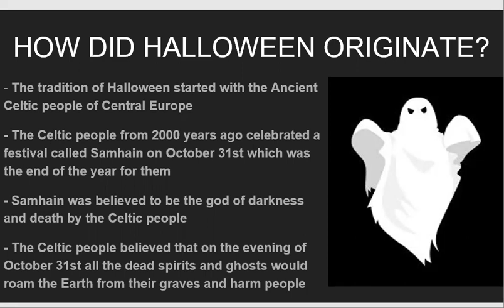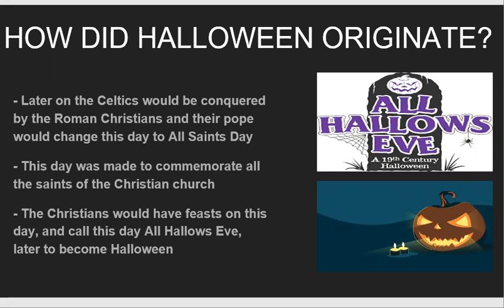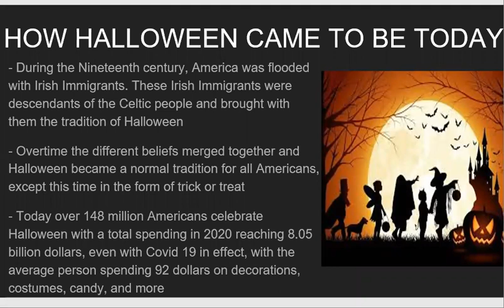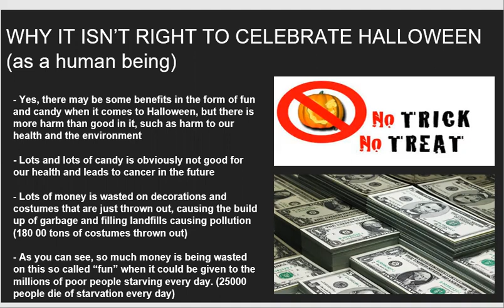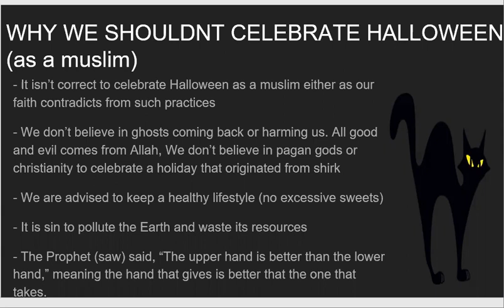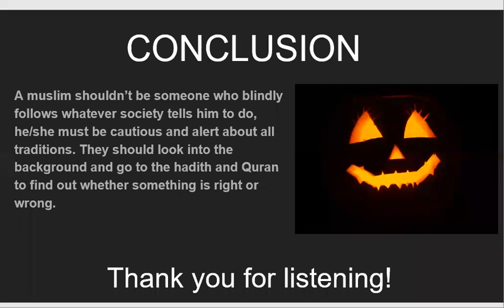Hannah & Umar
Why I am not celebrating Halloween